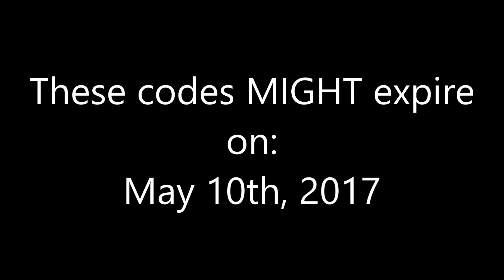[EXPIRED] Roblox | Case Opener | LIMITED CUSTOM CODES!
The code has expired, and was for the Bomb and Galaxy Headphones. Congrats to all who got to use this!
Credits to @BriicksTwix and @RBLX_Tj for the AMAZING CODES!
Go check them out! :p